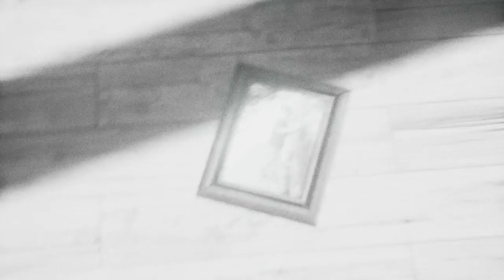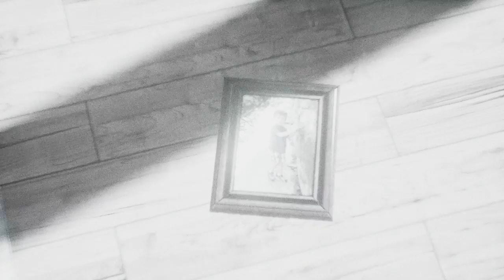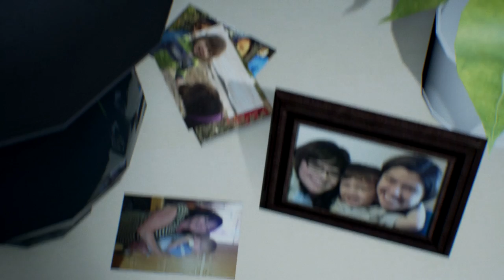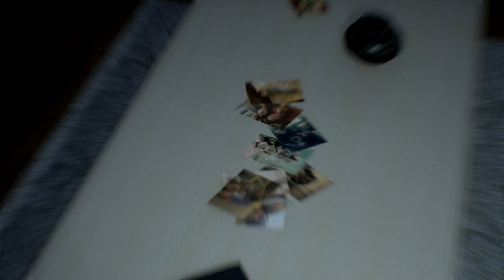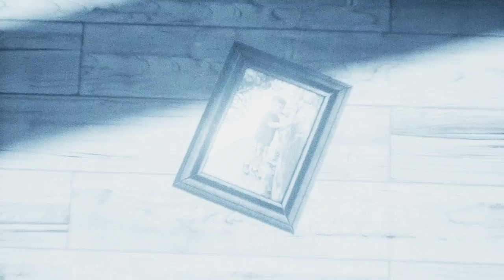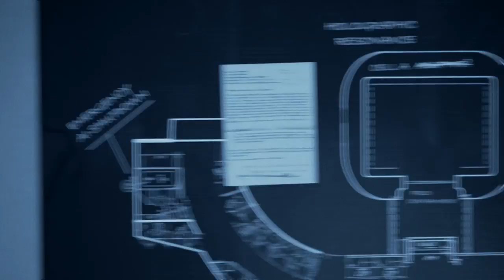Let’s Play Asemblance {PS4}#3 Wir werden langsam Wahnsinnig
Infos zum Spiel :

Asemblance ist ein Horror-Spiel eines ehemaligen Bungie-Entwicklers. Das Spiel wurde inspiriert von  Mystery-Serien wie Akte X. Wir Durchlaufen immer und immer den selben Traum , Aber wachen nicht mehr auf . Aber seht selbst.